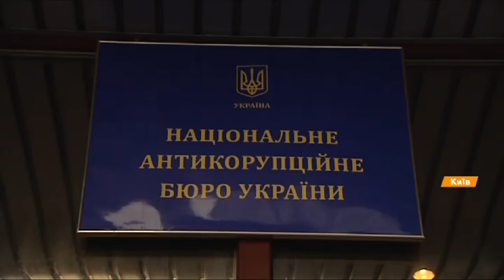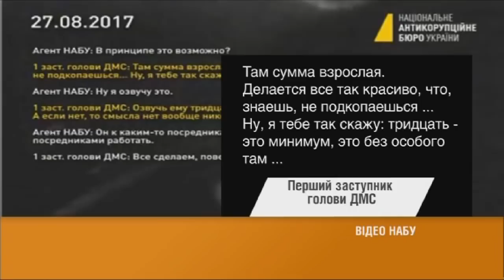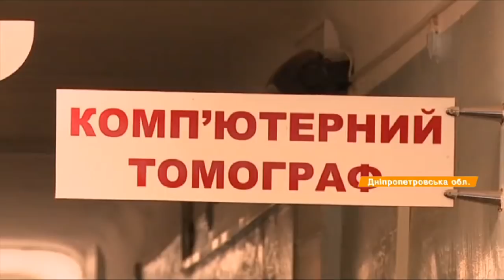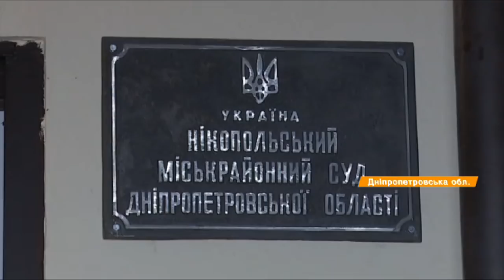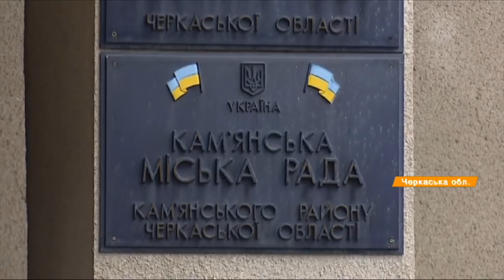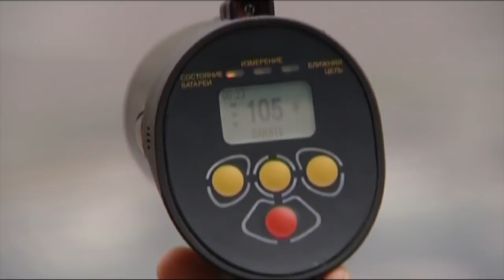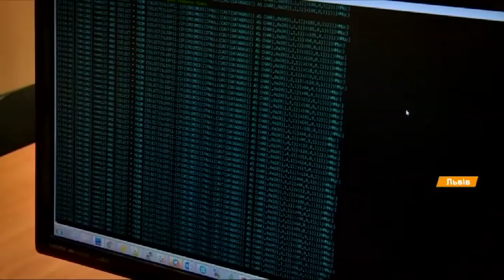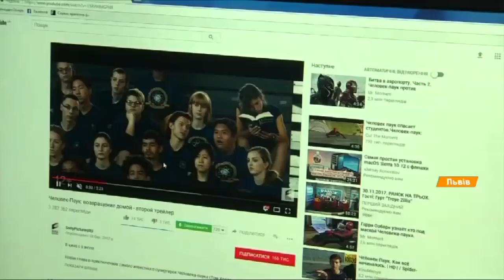Выпуск 21.10. 30 ноября